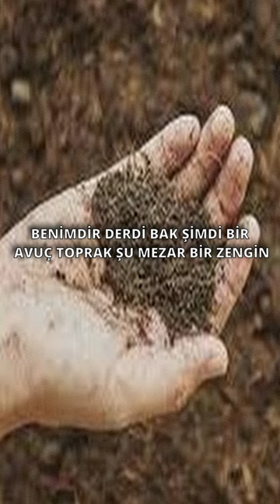MEVLANA ŞEMS'İ NASIL BULDU?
Mevlana ve Şems Tebrizi hakkında yaşananlar...